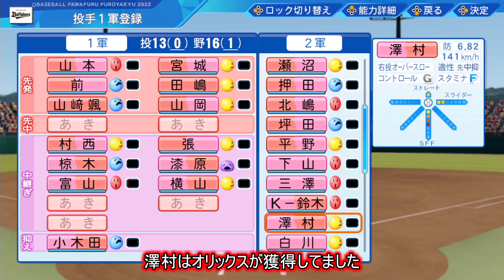【ゆっくり実況】パワプロ2022 新規参入ペナントS2 #25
帰国選手は必ず獲得されるとかあるのかな？